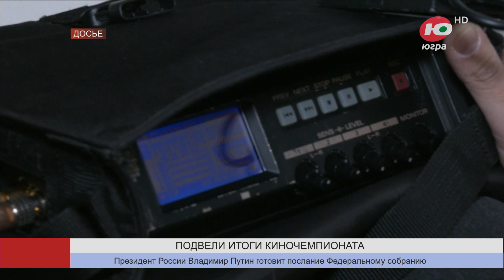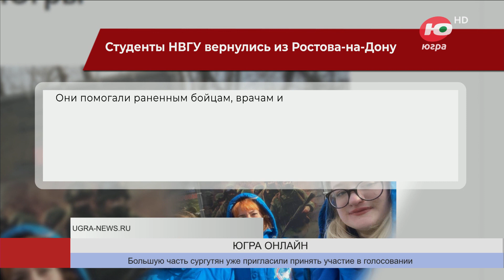Новости 28.02.2024 11:00